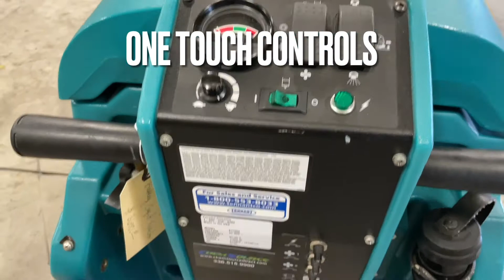Tennant 1510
HIGHLIGHTS

Use deep cleaning mode for maximum soil removal and interim surface cleaning for shorter dry times.
Reduce operator training time with easy-to-use one-button start.
Lock in top cleaning speed to ensure consistent cleaning at the proper pace and eliminate the need for operator adjustments.
Extend cleaning time and cover more area with the wide cleaning path and extra-large recovery tanks.

Heated: No
Cleaning Path: 19 in / 482 mm
Machine Width: 22 in / 559 mm
Power Source: Battery
PSI: 100 psi
Weight: 656 lb / 298 kg
Machine Length: 50 in / 1270 mm
Machine Height: 42 in / 1066 mm
Machine Type: Walk-Behind
Recovery Tank Capacity: 21 gal / 79 L
Solution Tank Capacity: 21 gal / 79 L
Sound Level: As low as 72 dBA
Cleaning Type: Deep Clean